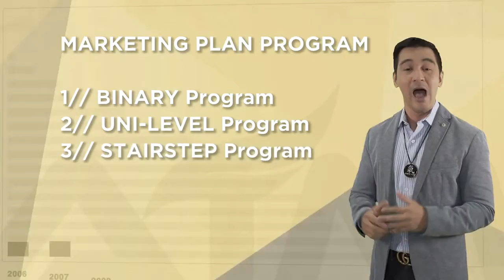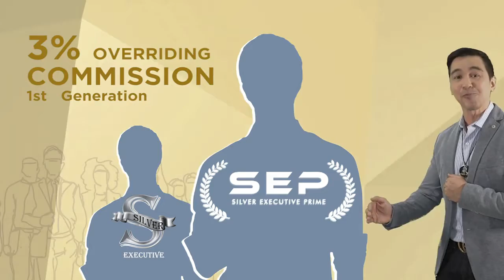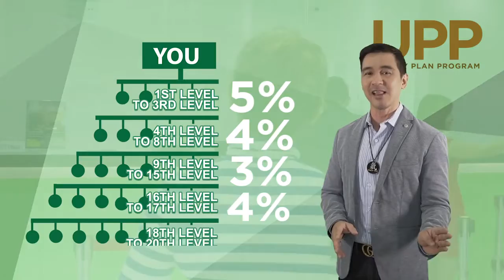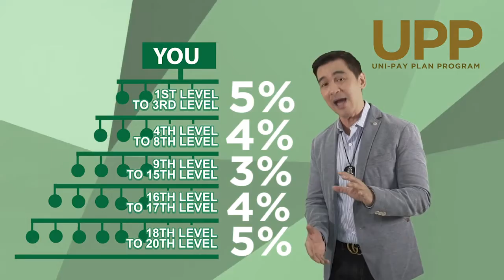Interloop Hybrid System 2020